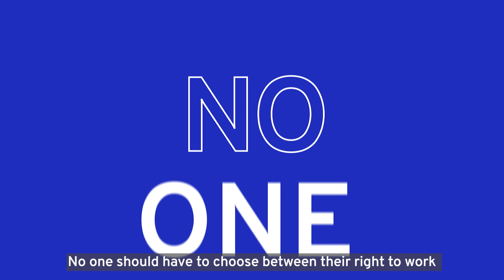Free the world of work from violence and harassment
The workplace should be safe for everyone, everywhere. The ILO Convention No. 190 aims to end all forms of violence and harassment in the world of work, including gender-based violence. The Convention focuses on restoring dignity and respect for all. Ask your governments to RatifyC190.